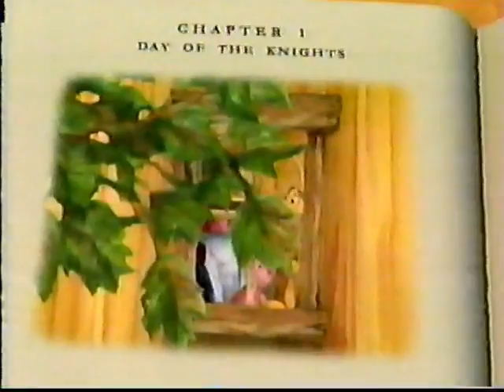Episode 43: Lonely Princess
Aired In March 8, 2006
She Was Lonely Princess.

Alexis - Lonely Princess
Julie - Queen Victoria Pienso
Rabbit - Sir Hareahant
Pooh - Sir Poosaville
Tigger - Sir Bouncalot
Piglet - Sir Pigletasmall
Batley - Part Of Dragon
Megan Mullally - Part Of Dragon